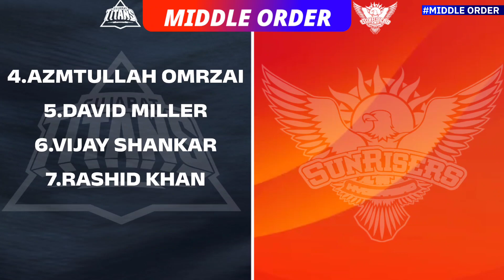GT vs SRH Match Prediction || GT vs SRH Both Teams Playing 11||Comparison and Pitch Report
GT vs PBKS
GT  vs SRH match prediction
GT vs SRH  match probable playing 11
GT vs SRH match ipl 2024

In This Video We are discuss About a IPL 2024 3rd Match GT vs SRH

Pitch Report : Batting Friendly Wickets

Two Teams Probable Playing 11

Prediction Who Batsman Score Best Runs In This Match Who Bowlers get More Wickets And Who Good with the Bat And Bowl

Comparison Of Team Top Order, Middle Order and Lower Order

IPL 2024 Match GT vs SRH